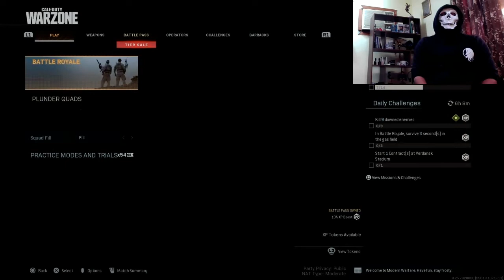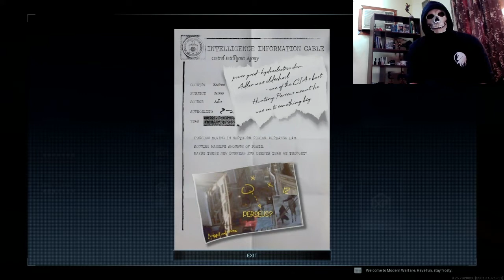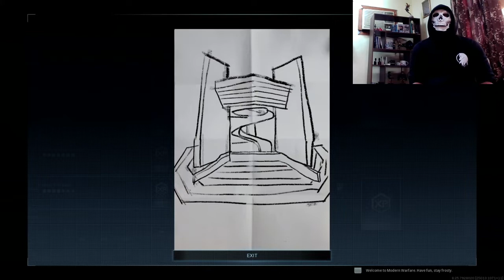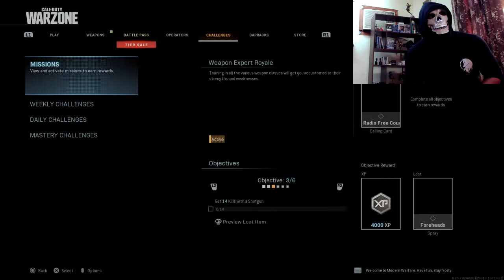MISIL SIAP MELUNCUR! Gameplay New Threats Intel Call of Duty Warzone Indonesia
Kali ini Ghost memberikan sebuah intel baru yang memberitakan bahwa akan ada sebuah ancaman baru. Tidak tanggung-tanggung, Perseus kembali beraksi dan bekerja sama dengan Zakhaev demi ambisi bersama. Seperti apa itu? Langsung saja cek videonya.

Untuk mengetahui lebih lanjut terkait game Call of Duty Modern Warfare dan Warzone: